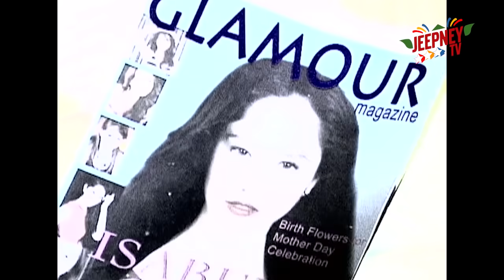Bianong Bulag: Pagsagip ni Biano kay Isabel | FULL EPISODE 6